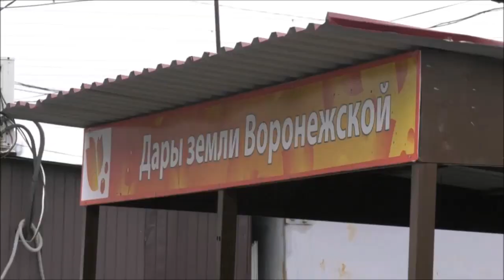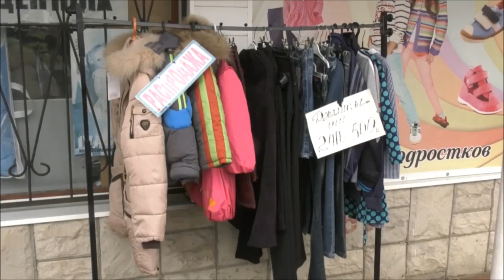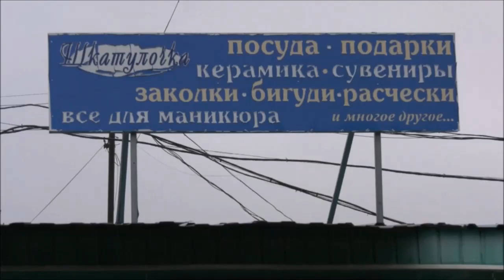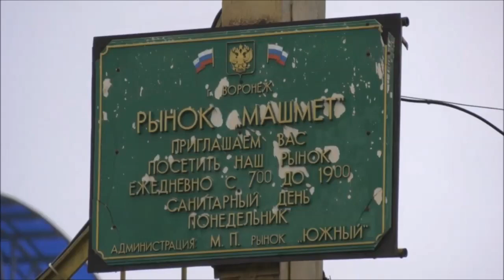Рынок «Южный» на Машмете. Борьба за выживаемость или развитие.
Рынок «Южный» на Машмете - некогда одна из успешных и доступных торговых точек Воронежа, приносящая ещё несколько лет назад в казну городу существенную прибыль, сегодня существует исключительно за счёт энтузиазма самих предпринимателей. Противостояние между торговцами и мэрией, началось два года назад, когда рынок поделили на две части, одна из которых является собственностью муниципалитета. Красная черта разделила рынок на своих и чужих. Как предприниматели, вкладывая свои деньги, в обмен на обещания города стать инвесторами и собственниками рыночной территории, остались у «разбитого корыта»? В тонкостях этого дела разбиралась Галина Жукова.